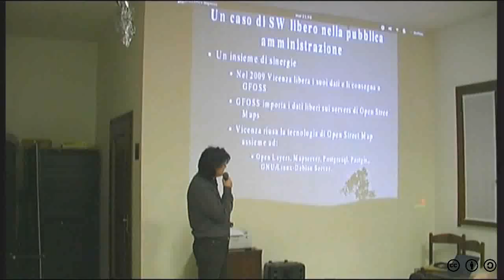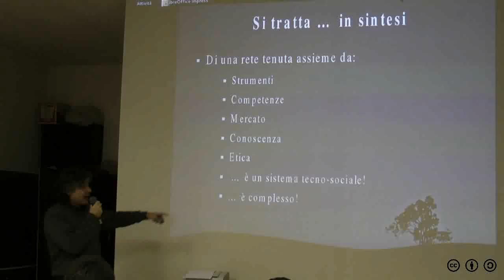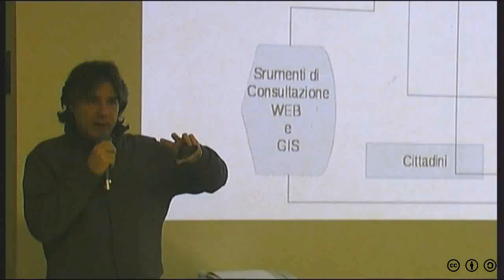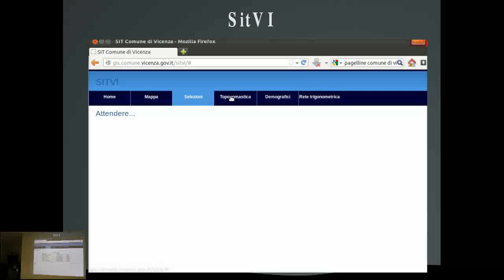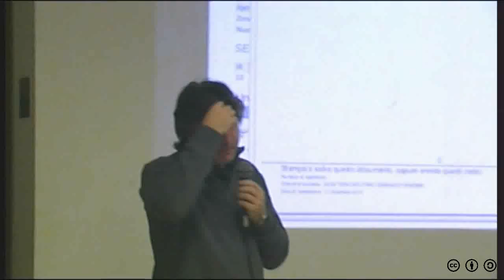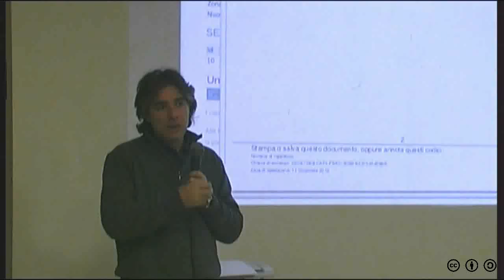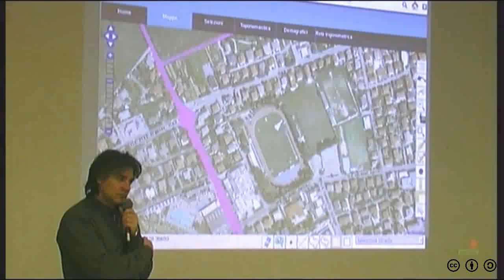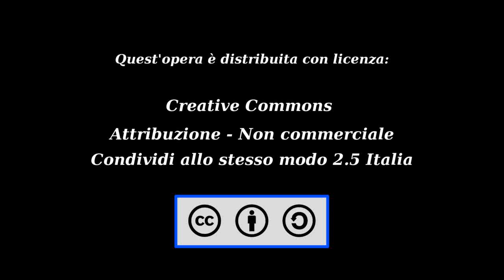Open GIS, data e Governament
Stefano De Boni presenta: Open GIS, data e Governament